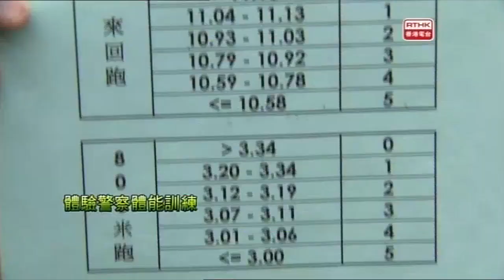警隊社群伙伴專輯 – 學警點滴2017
學警點滴2017是由香港警察學院舉辦的青少年體驗式學習計劃。透過參與半天的活動，參加者可更了解紀律及團隊合作精神的重要性。另外，參加者亦可測試自己的體能。 此計劃有助青少年建立積極和正面價值觀。